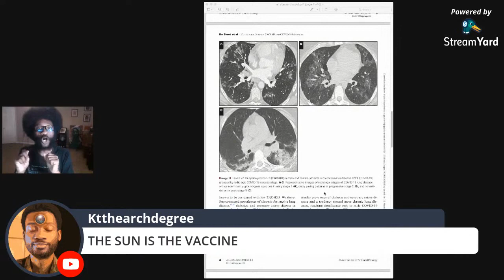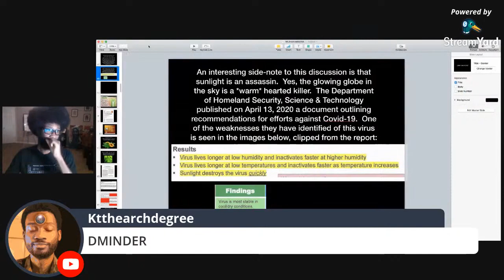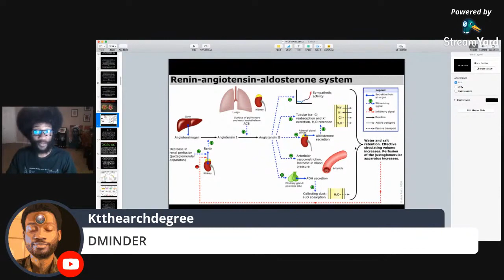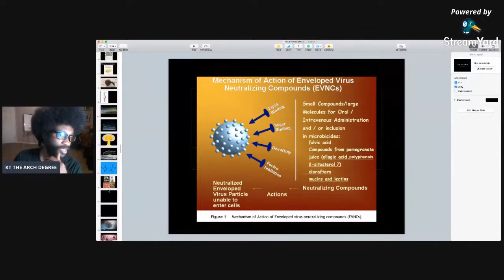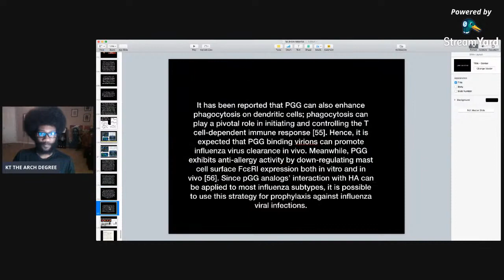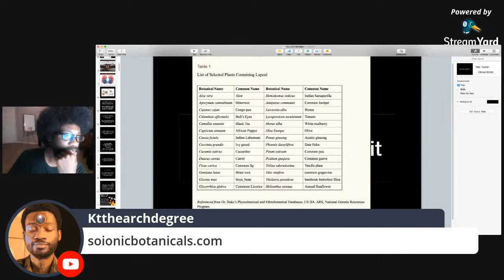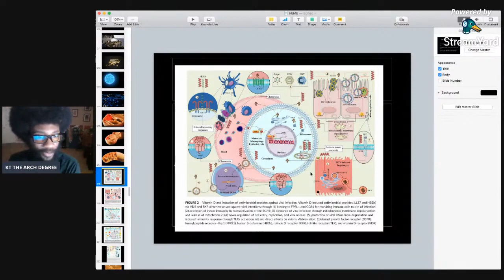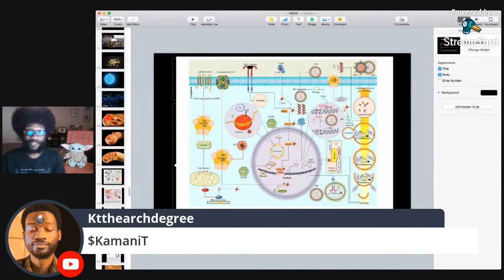The Activation of Vitamin D | New Belgium Study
Many viruses chronically infect humans without inducing disease, except perhaps in the very young, the very old, or the immunosuppressed

In recent years, great leaps in genomic sciences have allowed researchers to detect viruses living in and on the human body—collectively called the human virome.

Recent genomic explorations of human samples have revealed dozens of previously unrecognized viruses resident in our gut, lung, skin, and blood.

Some of these newly identified viruses may underlie mysterious, unexplained diseases, but it is also possible that some of these viruses are harmless in most people, most of the time.

Whether they make you fat, fart, or freak out, microbes play a central role in your life

Right beneath your nose—on your face, in your gut, and everywhere in between—trillions of bacteria, viruses, and fungi are so abundant in your body, they outnumber your human cells. But these aren’t just nasty hitch-hikers.

Many are crucial to your survival. Evidence suggests that a diverse microbiome can keep you healthy and, conversely, a damaged one could kill you.

this microscopic world to discover the fascinating, bizarre, and downright surprising secrets of the human microbiome, including the world’s largest stool bank, which transforms raw stool into life-saving poop pills

A variety of names are used to refer to this inner population of microorganisms:

Gut bacteria
Intestinal flora
Microbiota
Microbiome
Microflora

It has become exceedingly apparent that the gut flora plays an important role in both our health and our vulnerability to disease

Development

Babies are born with intestines that are believed to be either completely or mostly sterile

As they go through their mother's birth canal, they are exposed to the microorganisms of her vagina, which is the origin of the population of the microbiome

The microbiome is further populated by environmental exposure and intake of breast milk, formula, and ultimately food.

These are the factors that populate the microbiome of babies that are born via cesarean section and don't travel through the birth canal

What is the microbiome? | ADC Education & Practice Edition

The human microbiome: an organ in its own right. The human microbiome is composed of communities of bacteria (and viruses and fungi) that have a greater ...

Why the Gut Microbiome Is Crucial for Your Health - Healthline

Jun 27, 2017 ... What Is the Gut Microbiome? Bacteria, viruses, fungi and other microscopic living things are referred to as microorganisms, or microbes, for short.

Microbiome - Latest research and news | Nature

The microbiome comprises all of the genetic material within a microbiota (the entire collection of microorganisms in a specific niche, such as the human gut).

Defining the Human Microbiome - NCBI - NIH

The human microbiota consists of the 10-100 trillion symbiotic microbial cells harbored by each person, primarily bacteria in the gut; the human microbiome ...

Human Microbiome Project - Home | NIH Common Fund

The Common Fund's Human Microbiome Project (HMP) developed research resources to enable the study of the microbial communities that live in and on our ...

About the Microbiome | The Kavli Foundation

A microbiome is the community of microorganisms—such as bacteria, archaea, fungi, as well as viruses—that inhabit an ecosystem or organism.